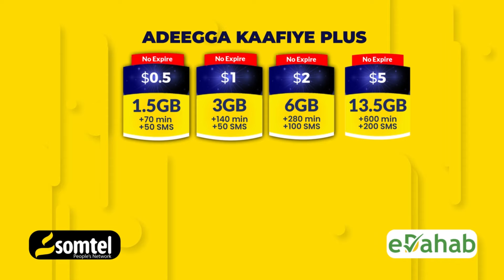Safiirka Maraykanka ee Uganda oo kala dooranaya in uu raalligelin bixiyo ama dalkaas isaga tago